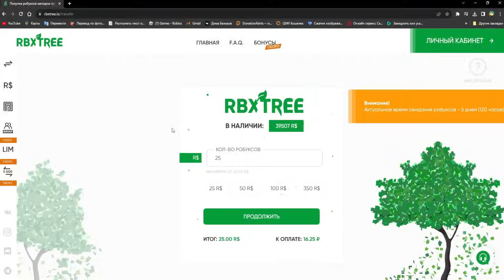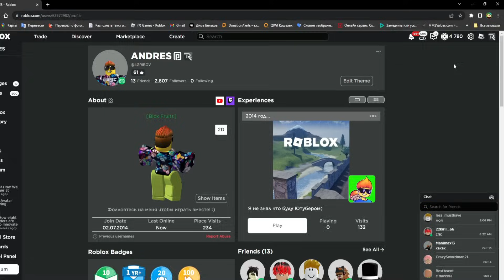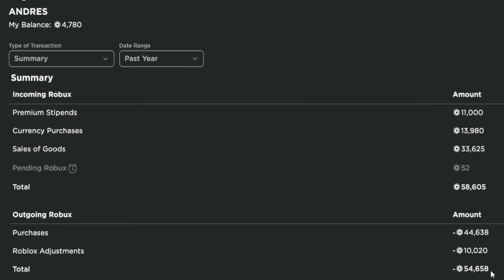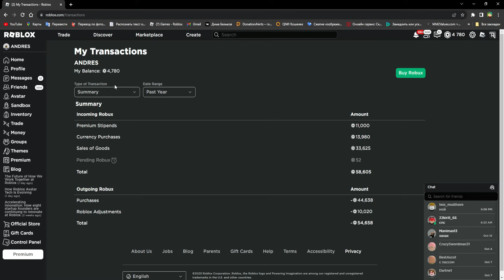✅ ЗАШЁЛ НА АККАУНТ САМОГО БОГАТОГО ЮТУБЕРА В БЛОКС ФРУТС! АККАУНТЫ БЛОКС ФРУТС! Blox Fruits